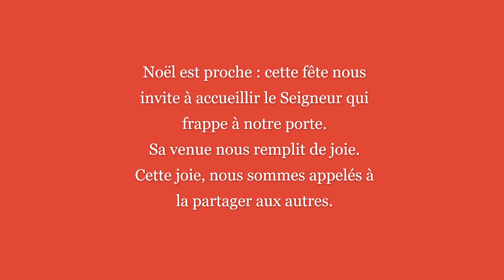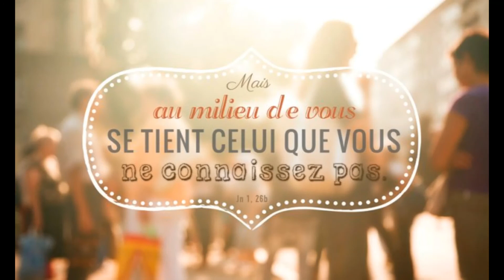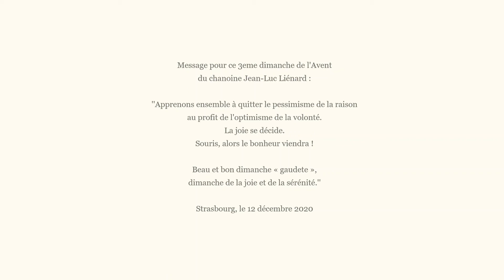VERS LA JOIE DE NOEL 3eme dimanche de l'Avent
Mise en scène Playmobil de l'Evangile de ce 3eme dimanche de l'Avent.
Bon chemin vers Noël à chacun !

Création des scènes : Elise
Voix des prêtres et lévites : Elise
Autres voix et montage : sa maman